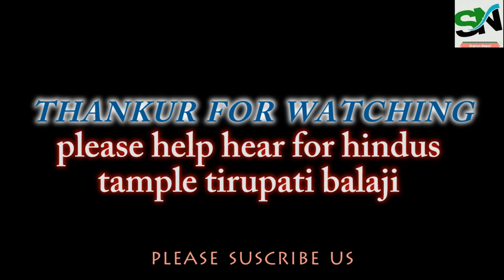jigri , and pande,जिग्री [कुमार कट्टेल] अनि पाडे [अर्जुन घिमिरे] by dinesh koirala